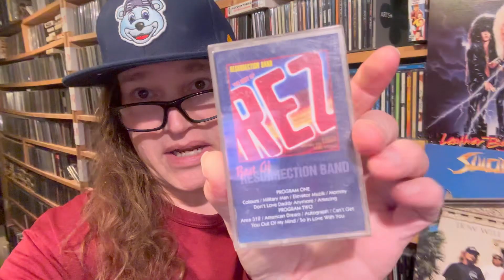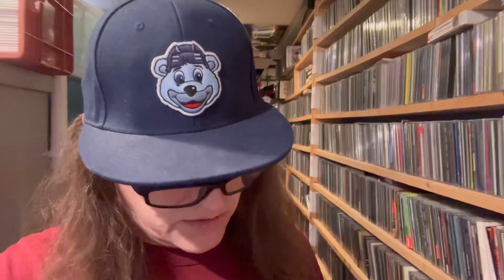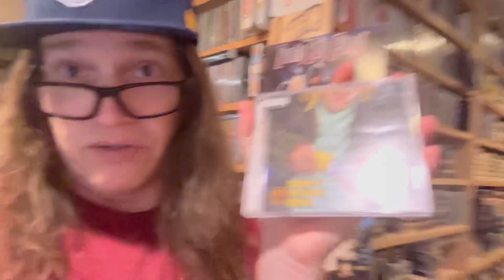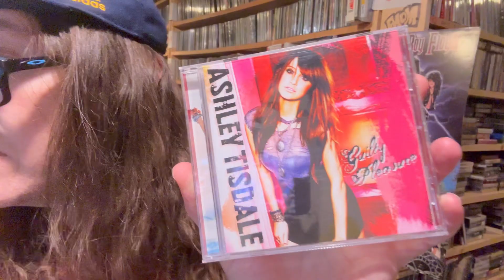Selling Less For More on EBAY - Average Sales Price is Going Up - What Did I Sell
My name is James Helferstay From St Louis Missouri, it took me 30 years of my life to figure out what I could do to make a living, happily! Happy is the key, there are a million ways to be miserable but only a few that allows you to look forward to getting out of bed the next day. Search until you find your happy and enjoy the whole experience! I have been a reseller and selling on ebay for over 22 years, I have/had also sold on Amazon, Poshmark, Mercari, Depop, Discogs and others.